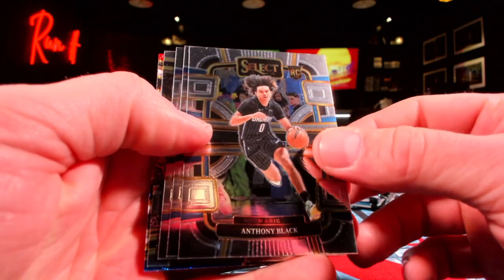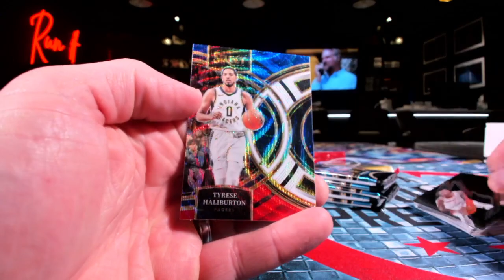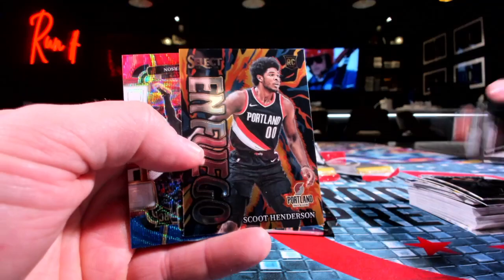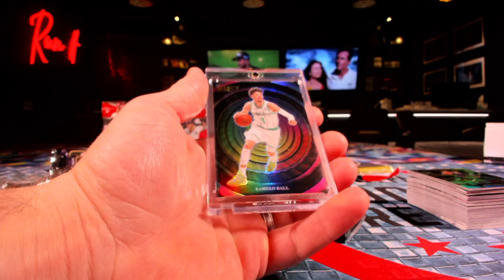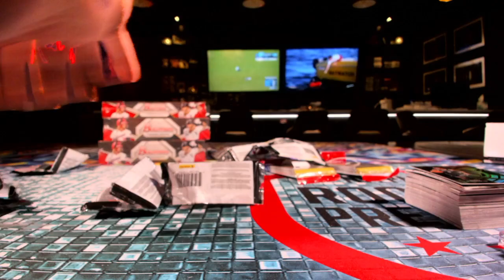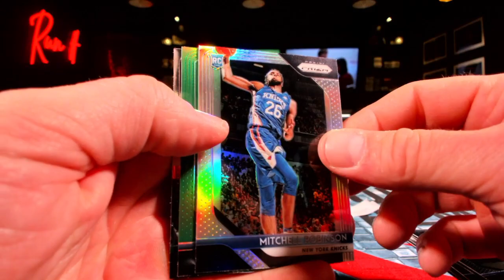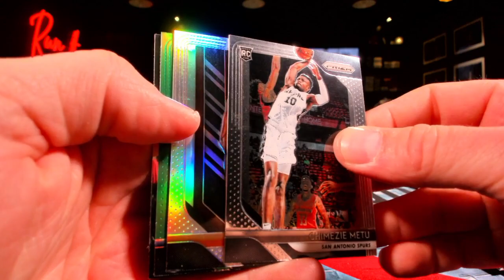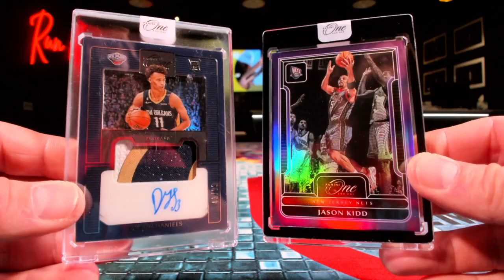Personal Breaks 5-10-24